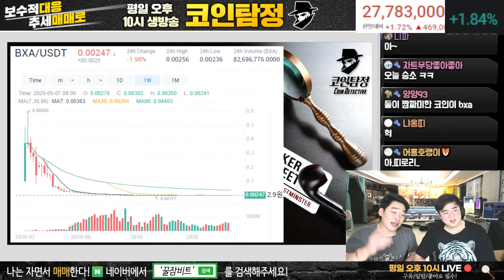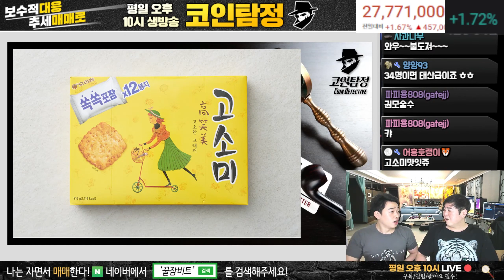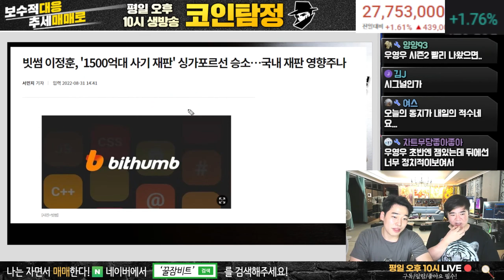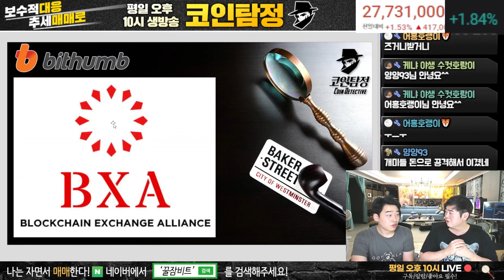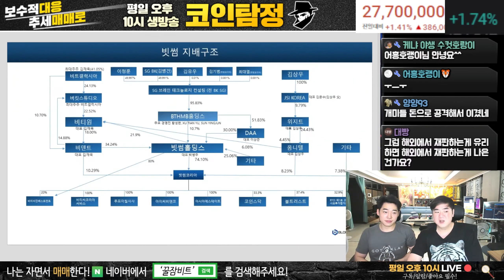빗썸코인 BXA코인 싱가포르 법원 승소 한방 정리